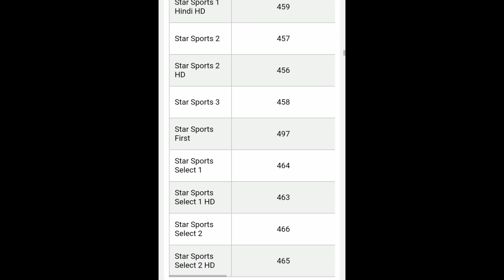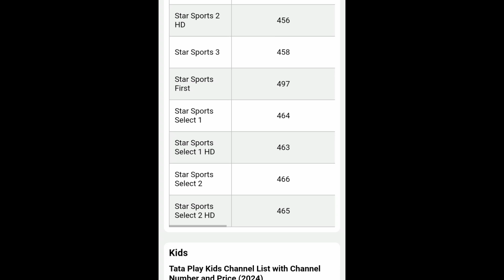TATA play Par sports channel number New update 2024 Vishal DTH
TATA play Par sports channel number New update 2024

hii friend Tata play Par sports channel number